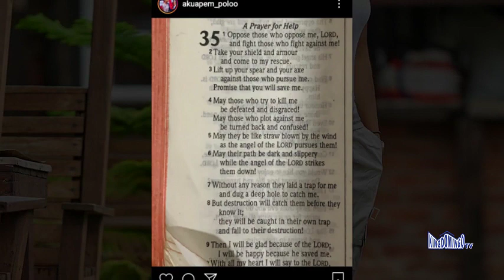I'm in love with Ghanaian actor Adjetey Anang even though he is married - Vicky Zugah video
Jiheje TV vlog on Ghana news and Akan news youtube videos 2021